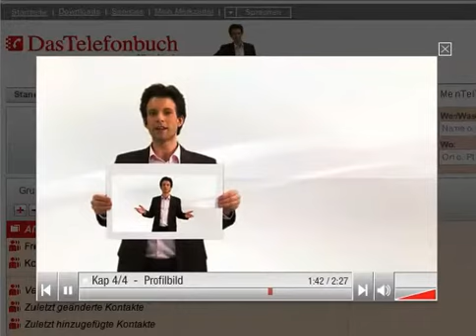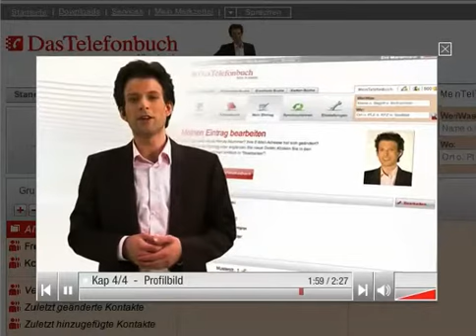Videotour im Verzeichnismarkt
Herzlich willkommen zur filmischen Erläuterung:
Eine komplexe „Webtour” gibt dem Benutzer des neuen Onlineservices eines der bekanntesten Adressverzeichnisse Hilfestellung – Kapitel für Kapitel wird per Video im virtuellen Studio erläutert, was das Verzeichnis bietet und wie man es am Besten nutzt. Für die Filmcrew der together concept Werbeagentur war die Produktion ein Riesen-Vergnügen und wir bedanken uns bei Q.Plan Marketing und Sales GmbH für das Vertrauen.

Mehr zu Videoproduktionen und Webvieos finden Sie auf unserer Themenseite: together-werbeagentur-essen.de